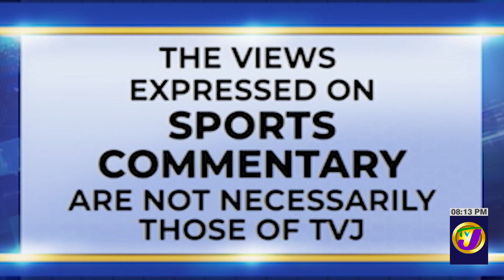Darren Sammy - Windies White Ball Coach 'Sammy or Bammy' | Sports Commentary